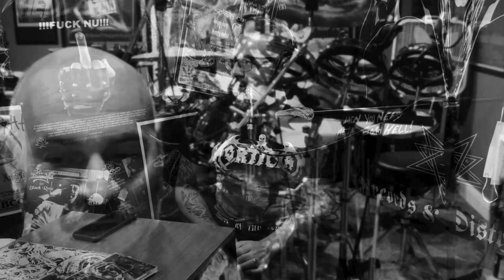1 Hour 6 Minutes with Kyle from INCANTATION | INTO THE DARKNESS Interview Series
Kyle from Incantation has a mustache. Kyle from Incantation had to take a p*s. If this all sounds familiar to you, then you know where we are going with this Episode...  This week we had the opportunity to chat with Kyle Severn, most notably of Incantation, but also of Escalation Anger, Wolfen Society, Funerus, Vital Remains, Acheron, Shed the Skin, and the soon to be released, Hell is Here. Not only do we get into Kyle's history, discovering he's not actually from Hell, but from Cleveland! (Which some may consider Hell!)... we also find out the REAL story behind Mortal Throne of the Apocalypse vs. Upon the Throne of the Apocalypse, how the infamous Anal Cunt song "Kyle from Incantation has a mustache" came to be, who taught Kyle how to blast, how Daniel from The Chasm ended up in Incantation, the origin of Shed the Skin, the creation of Hell is Here, Afterparty Massacre, Horror Conventions, and more! Join us on Episode 14 of Into the Darkness...

Visit the INTO THE DARKNESS Podcast Website
For Audio episodes, news and more!

Background image courtesy of Kaos Nest
INTO THE DARKNESS logo created by Christopher Horst at Horst Foundry